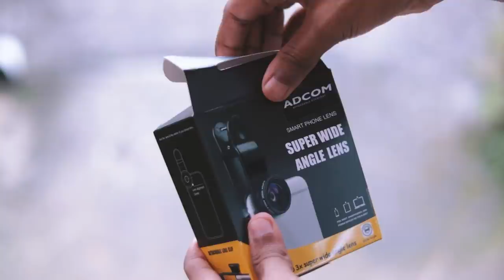Best Wide Angle Lens For Smartphones | Malayalam Review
Wide Angle Lens Video: